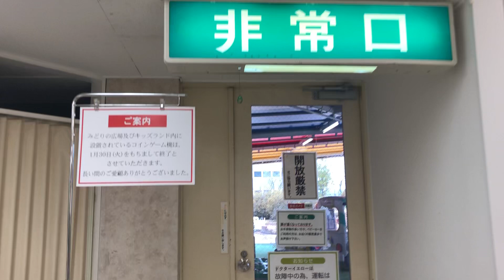高崎スズラン 屋上遊園地